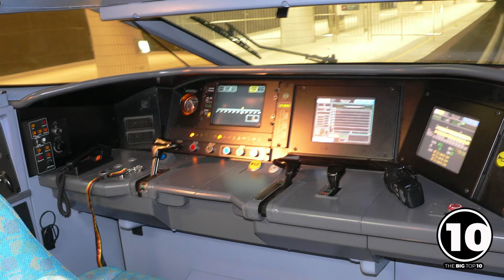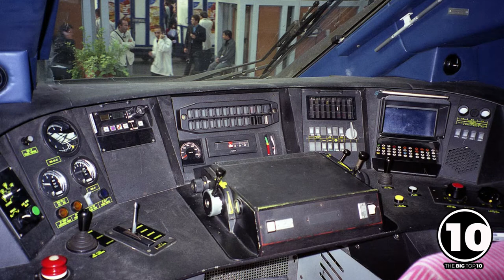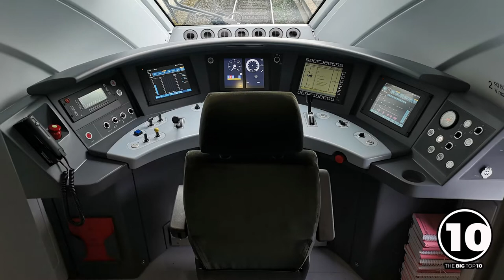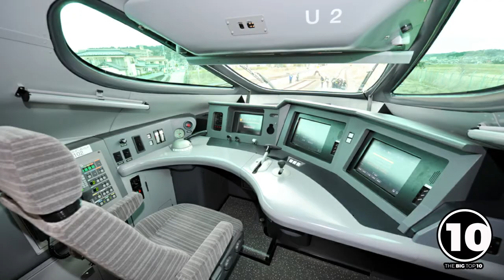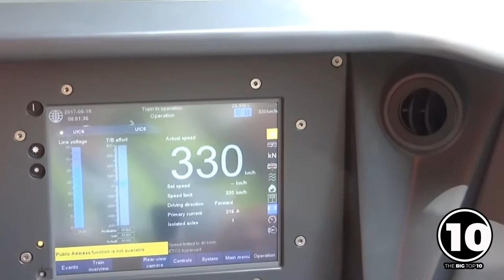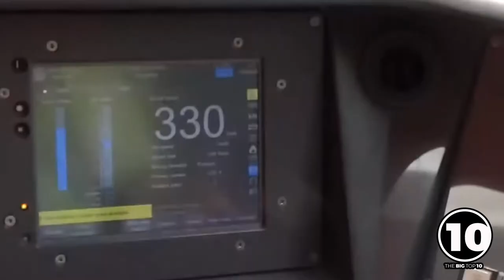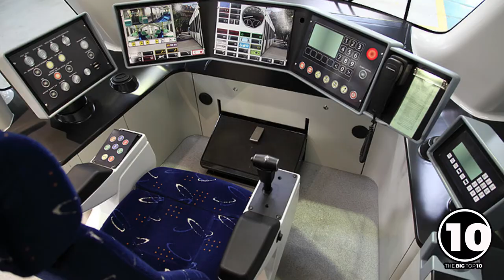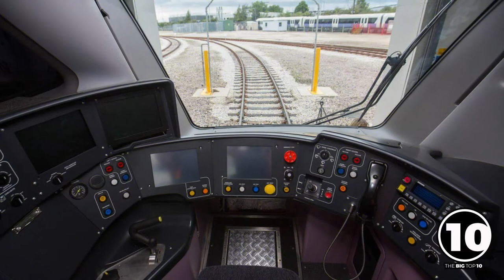TOP 10 FASTEST TRAIN IN THE WORLD 2020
THE BIG TOP 10

SHARE PUBLIC FOOTAGE, INFORMATION, AND COMMENTARY ABOUT ISSUES, EVENTS, MOVIES, SPORTS, ANIME, COMICS,
POLITICS AND MANY MORE. AND WE ARE OPEN FOR EVERYONE TO SAY THERE OPINION, SENTIMENTS, AND SUGGESTION TO EACH CONTENT.

MOST VIDEOS ARE FROM DIFFERENT INTERNET USERS FILMED AND FREELY DISTRIBUTED.
ALL RIGHTS REMAIN TO THE AUTHORS OF VIDEOS.